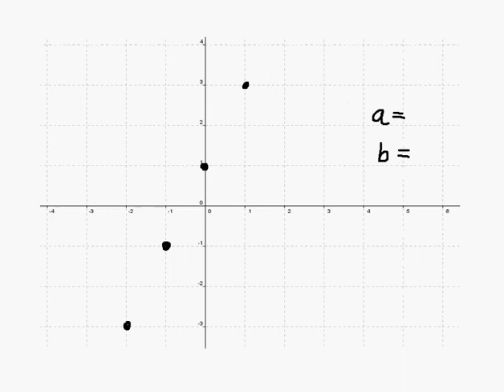Ret Linje 2 y=ax+b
Ligning for en ret linje y=ax+b